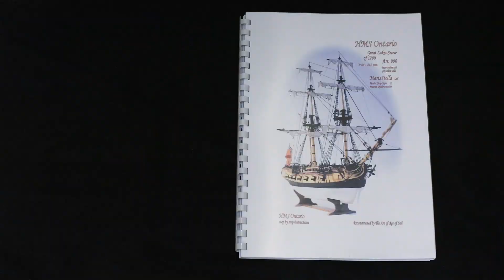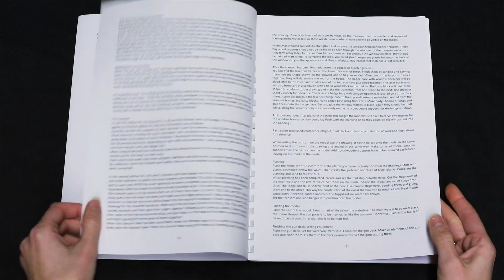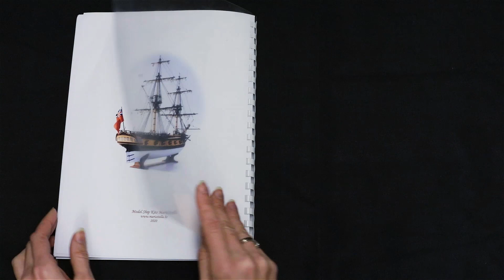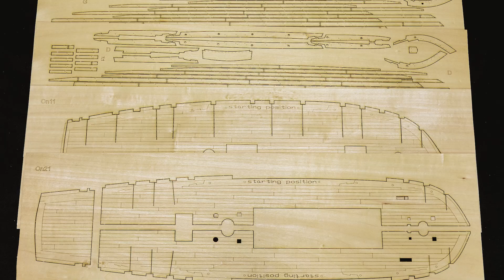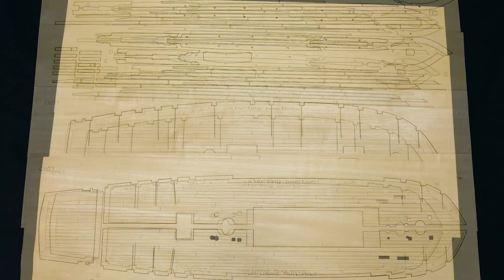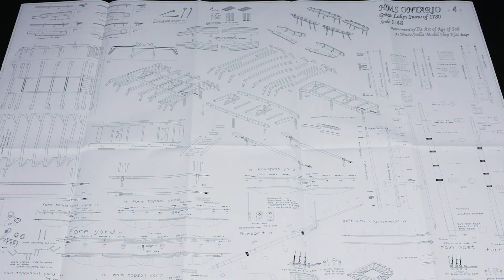Unboxing The HMS Ontario (1780) - KIT manufactured by MarisStella (Croatia) - Scale 1:48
A relatively small, deep draft and heavily armed snow brig.
This wooden model has been reconstructed from Admiralty drawings.

OVERVIEW
KIT: HMS ONTARIO (1780)
Manufacturer: MarisStella (Croatia)
Scale: 1:48 (810mm/31,89")
⚓️Official store with worldwide delivery:

ОГЛЯД
Виробник: MarisStella (Хорватія)
Масштаб: 1:48 (810 мм/31,89")
⚓️Oфіційний магазин з доставкою по всьому світу:

🎵 Soundtrack Info:
Title: Deep Sea by Vendredi